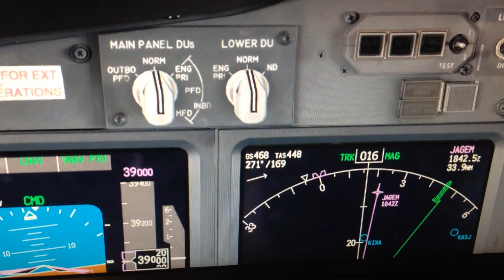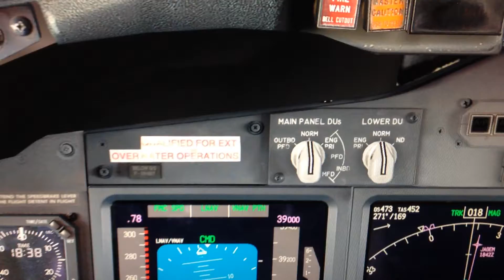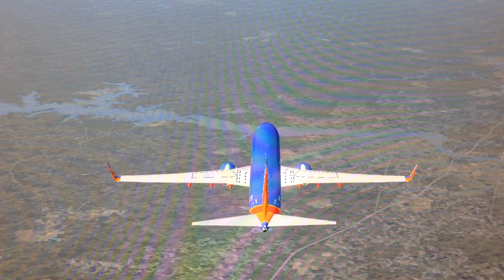PMDG 737 and Active Sky Next (ASN) - turbulence effects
Cruise at FL390 from KPBI to KBWI. HiFi Technologies has made simming much more realistic with the recent release of ASN.  This is the effect of a strong jet-stream on my flight.